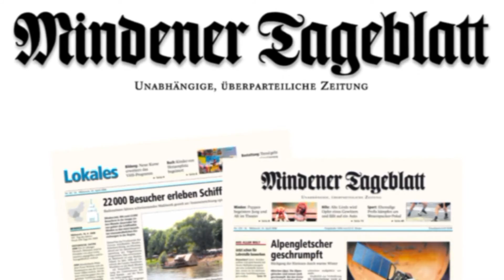Reisebus verunglückt: 18 Menschen verletzt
Porta Westfalica-Veltheim (mv). Ein schwerer Unfall mit 18 Verletzten ereignete sich am28. November gegen 7.15 Uhr an der Autobahnauffahrt Veltheim. Ein polnischer Reisebus fuhr kurz hinter der Anschlussstelle auf einen Kies-Laster auf. Die Autobahn in Richtung Dortmund war vier Stunden gesperrt.